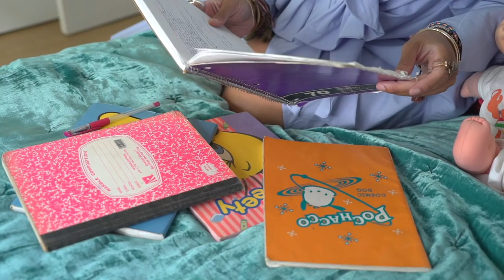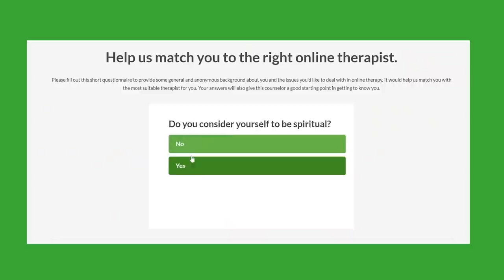When Nova Styles Decided That Being Fat Was Her Superpower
Have you ever been told that you could not find love or have style if you were too fat or not the "perfect" weight? In this video, Nova Styles reveals how she overcame extreme fatphobia after a lifetime of hiding in her room as a result of bullying from friends, family, and doctors who pushed her to get surgeries to “fix" her body. Now, Nova has not only developed a loving relationship to her body, but she has found a loving partner, and most of all, a love of life everyday in her super power style.

If you are inspired by Nova’s strength to find the power of self-love despite the adversity she faced, please leave some love in the comments and share this video with any friends or family who could use the reminder to true beauty is self-acceptance.

And if you want more of Nova’s story, head to Patreon.com/stylelikeu for the extended cut of Nova’s interview, where she expands on the fatphobia she experienced as a child, her journey with romantic relationships, and more on how expressing herself through her style has helped her heal her relationship to her body.